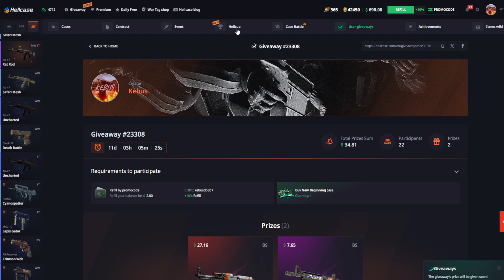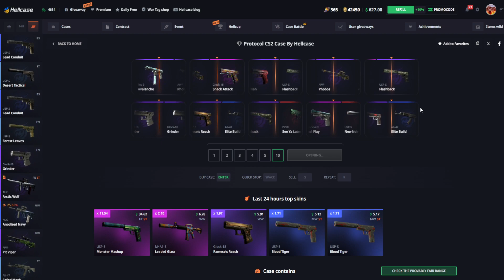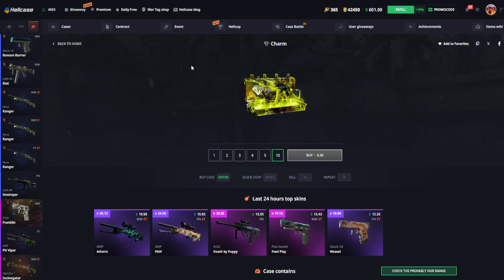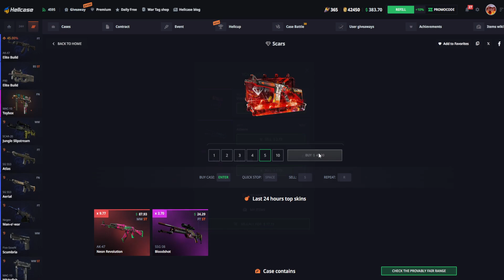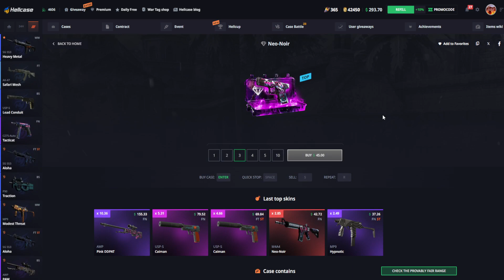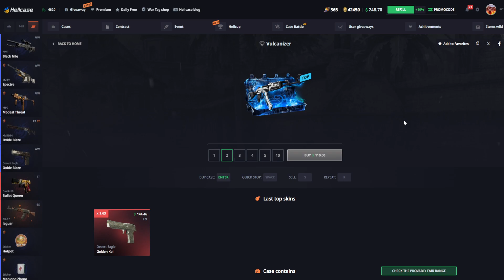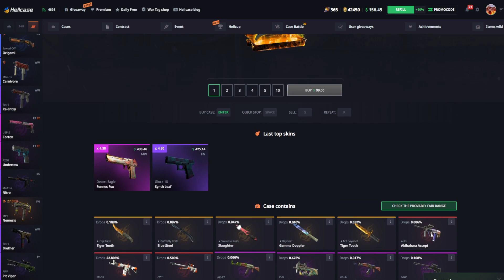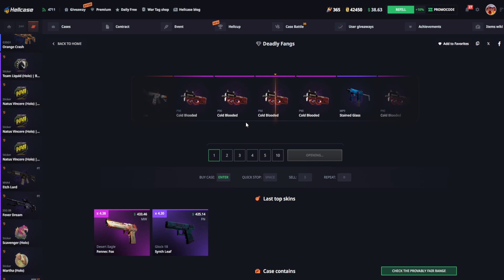OTWIERAM SKRZYNIE PREMIUM!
Darmowe 0.7$ dla nowych użytkowników i 10% bonusu do doładowania dla nowych i starych użytkowników z kodem kebus